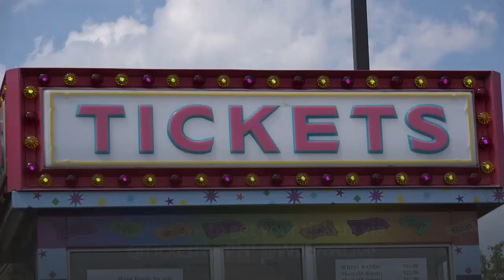Park Seo Joon, Jung Hae In arrive in Manila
Park Seo Joon, Jung Hae In arrive in Manila for fan meets

It is a jam-packed weekend for Korean drama fans! He's here and he's about to make your Saturday better than ever